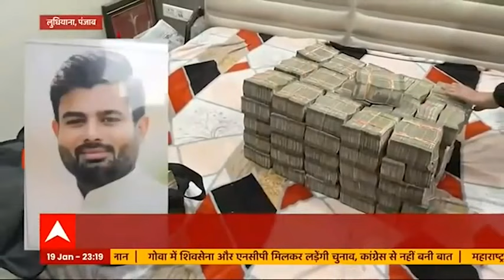माइनिंग माफिया के ''मनी' गेम पर ED की रेड.. कटघरे में सीएम चन्नी के रिश्तेदार !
पंजाब में अवैध रेत खनन के मामले में रिश्तेदारों पर प्रवर्तन निदेशालय की छापेमारी पड़ने से सीएम चरणजीत सिंह चन्नी (Charanjit Singh Channi) निशाने पर हैं क्योंकि कटघरे में उनके रिश्तेदार आ गए हैं.